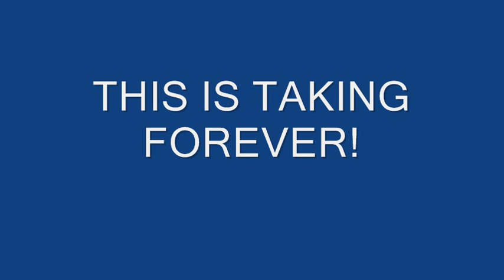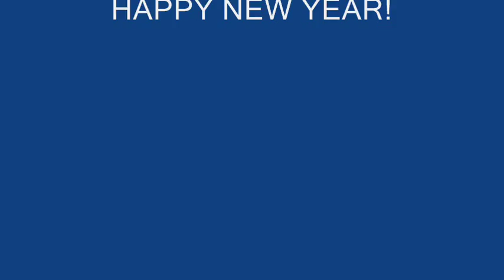I'm Movin' This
I hate it when movie maker messes with the audio.